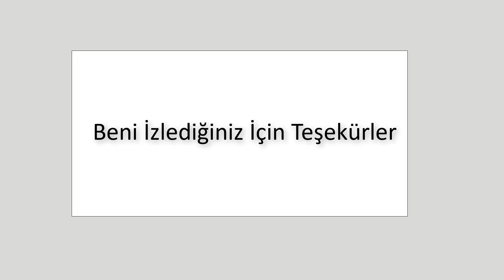A101 11 Kasım 2020 Kataloğu | A101Aktüel Kataloğu GELECEK Ürünleri A101 Aktüel | A101 4 Kasım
Selam dostlar yepyeni bir tahmin kataloğu ile karşınızdayım, önümüzdeki hafta a101 marketlerine, hangi aktüel ürünler gelebilir, hep birlikte inceliyoruz, ne gelsin o gelsin diyoruz, gelmesini istediğiniz ürünleri yorumlara mutlaka yazıyoruz, evet bizi karşılayan ilk ürün patates soğan sepeti ikili, büyük boy 12 litre, küçük boy 6 litre kapasiteli, 50 TL fiyatı. emaye bakraç, 22 santim boyutunda, arkadaşlar bulaşık makinesinde yıkanabilir ve farklı desenleri mevcut, 40 TL fiyatı. manuel doğrayıcı, 20 TL fiyatı. sarımsak ezici, dört buçuk TL fiyatı. baharatlık ve bulaşıklık, her bir ürünün tanesi, 15 TL fiyatı. çift kişilik yorgan, 195'e 215 santim boyutunda, 60 TL fiyatı. Sinbo elektrikli çay seti, 1.7 litre su ısıtıcı, 700 mililitre cam demlik bulunmakta, sıcak tutma özelliği de var, 2 yıl garantili, 109 TL fiyatı. Arzum seramik tabanlı ütü, 3 yıl garantili, 129 TL fiyatı. mermer desenli katlanabilir masa, yükseklik 75 santim, 80 TL fiyatı. mermer desenli yer sofrası, 70 santim boyutunda, 21 santim yükseklik bulunmakta, 50 TL fiyatı. flavel Türk kahve makinesi, aynı anda maksimum 4 fincan kahve yapabilme özelliği, susuz çalışmasını önleyen sistem bulunmakta arkadaşlar, 2 yıl garantili, 199 TL fiyatı. Singer markasına ait dikiş makinesi, 2 yıl garantili, 899 TL fiyatı. Akel cömert fırın, alüminyum tepsi bulunmakta içinde, 2 yıl garantili, 149 TL fiyatı. Samsung elektrikli süpürge, özellikleri iki buçuk litre geniş toz haznesi, 5 metre güç kablosu bulunmakta, 2 yıl garantili, 549 TL fiyatı. sunny çelik su ısıtıcı, 1.7 litre kapasiteli, 70 TL fiyatı. Schafer Türk kahve makinesi, 2 farklı pişirme fonksiyonu bulunmakta, közde pişirme özelliği var, 4 fincan kapasiteli, sesli ve ışıklı uyarı sistemi bulunmakta, 2 yıl garantili, 239 TL fiyatı. Schafer tost makinesi, 6 dilim tost kapasiteli, yanmaz yapışmaz döküm pişirici plaklar bulunmakta, 2 yıl garantili, 199 TL fiyatı. aprilla kablosuz akıllı banyo baskülü, maksimum 180 kilogram kaldırma kapasiteli, sağ tarafta arkadaşlar birçok özelliği yazmaktan, videoyu  duraklatıp tek tek bakabilirsiniz, 100 TL fiyatı. 4 kişilik ahşap katlanabilir masa sandalye seti, 1 adet katlanabilir masa, 4 adet katlanabilir sandalye, 350 TL fiyatı. cam kare kavanoz, 2 litre kapasiteli, 12 buçuk TL fiyatı. Nero markasına ait, mermer görünümlü yanmaz yapışmaz midi ürünler, 22 santim krep tavası, 18 santim sahan bulunmakta, her bir ürün arkadaşlar 20 TL fiyatı. yine nero markasına ait, 20 santim tava, 16 santim sos tavası, 20 TL fiyatı. luminarc Opal fırın kabı, 26 santim boyutunda, fırın ve mikrodalga kullanımına uygundur, 22 buçuk TL fiyatı. seramik sunum tabağı, 5 TL fiyatı. oval Kapaklı tencere, 35 TL fiyatı. ahşap kesme tahtası ve kahve tepsisi, altı buçuk TL fiyatı. metaltex renkli metal süzgeç, 20 santim boyutunda, 16 TL fiyatı. Arzum saç düzleştirici, her saç tipine uygun sıcaklık ayarı özelliği bulunmakta, 3 yıl garantili, 139 TL fiyatı. aprilla şarjlı epilatör, 2 farklı hız ayarı, bikini bölgesi ve koltuk altı için ideal bir ürün, temizleme fırçası ve USB şarj kablosu dahildir, 2 yıl garantili, 90 TL fiyatı. aprilla erkek bakım cihazı, 2 yıl garantili, 90 TL fiyatı. Samsung mikrodalga fırın, 23 litre kapasiteli, LED ekran bulunmakta, zamanlayıcı ve buz çözme modu da bulunmakta arkadaşlar, 489 TL fiyatı. Arzum dik durabilen süpürge, toz torbasız kullanım mevcut, yıkanabilir filtre ve toz haznesi var, 3 yıl garantili, 199 TL fiyatı. kiwi el mikseri, 5 hız ayarı,  bulaşık makinesinde yıkanabilir parçalar var, 2 yıl garantili, 70 TL fiyatı. Güral porselen 18 parça yemek takımı, 6 adet 25 santim düz tabak, 6 adet 22 santim çukur tabak, 6 adet 15 santim komposto kasesi, toplam setin fiyatı 200 TL, servis seti 3'lü, seramiktir ve bulaşık makinesinde yıkanabilir arkadaşlar, 20 TL fiyatı. fırın kabı çeşitleri, 5 TL fiyatı. ölçülü narenciye sıkacağı, 1 litre kapasiteli, 10 TL fiyatı. yuvarlak saklama kabı ikili, 30 TL fiyatı. keramika çift renk kupa ve çift renk kase var arkadaşlar, her bir ürün 7 TL fiyatı. Huawei akıllı bileklik, arkadaşlar birçok özelliği var, akıllı nabız takibi, kandaki oksijen seviyesi tespiti, 9 egzersiz modu bulunmakta, mesaj veya telefon görüşmesi bildirimleri, 2 yıl Huawei Türkiye garantili, 179 TL fiyatı. oppa Real mi 5 cep telefonu, arkadaşlar 4 GB RAM, 64 GB dahili hafıza, 8 megapiksel ön kamera, yüz tanıma özelliği bulunmakta, 5000 mili amper pil gücü, 2 yıl Real mi Türkiye garantili, 2200 TL fiyatı. 55 inch ultra HD smart LED TV, netflix YouTube, prime video gibi platformlar bulunmakta arkadaşlar, 139 santim boyutunda, 2900 TL fiyatı. tek kişilik battaniye, 150'ye 200 santim boyutunda, farklı renk ve desen seçenekleri mevcut, 33 TL fiyatı. çift kişilik battaniye, 180'e 220 santim boyutunda, farklı renk ve desen seçenekleri mevcut, 40 TL fiyatı. dilimli stor perde, 120 ye 200 santim boyutunda, 65 TL fiyatı, onun bir tık daha büyük olanı, 75 TL fiyatı. örme perde 290 a 260 santim boyutunda, farklı desen seçenekleri mevcut arkadaşlar, 50 TL